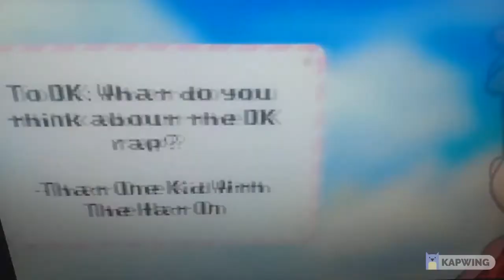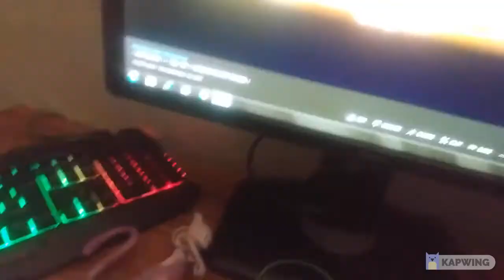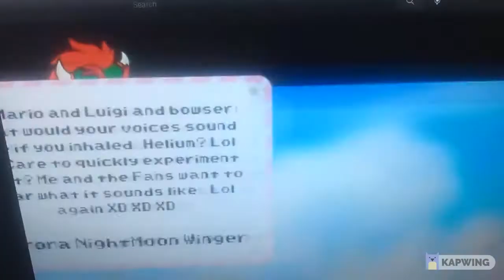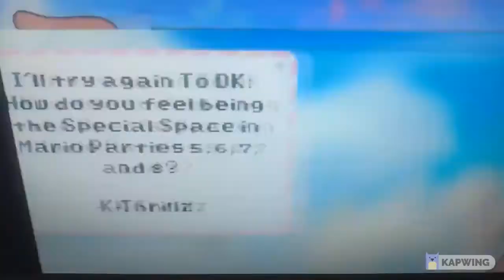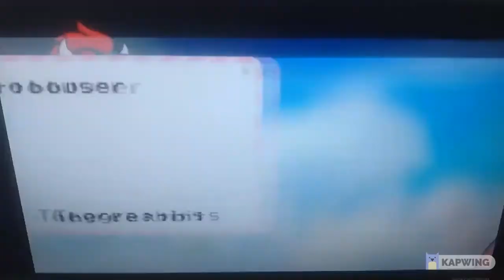Characters Watch Partt: Ask Mario Ep.15 Mario Party Rage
Mewtwo & Yellow Yoshi React To The 15 Episode Of Ask Mario